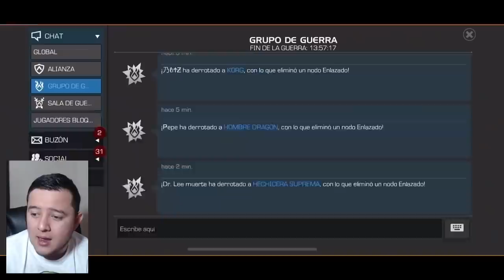AW: KenOB vs 碧血丹心 | S22W09 | SEGUIMOS EN 2DO 😨 | Marvel: Batalla de superhéroes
Vamos con todo, queda 1 semanita.

KenOB vs 碧血丹心